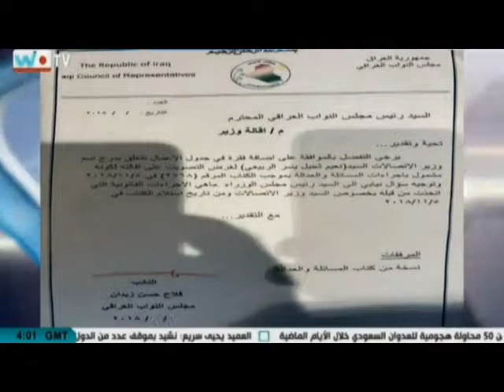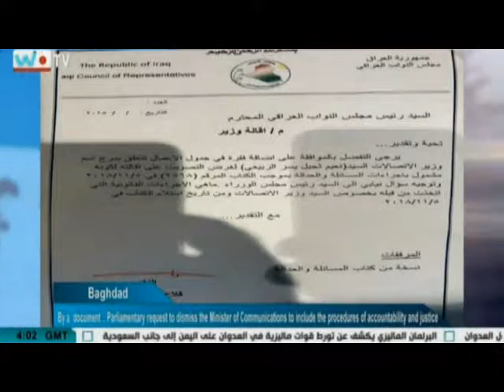الموجز الانكليزي على شاشة قناة w.tv ليوم الثلاثاء المصادف 4-12-2018